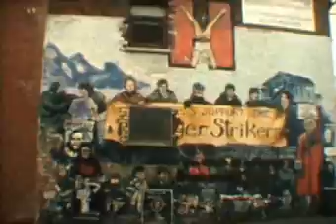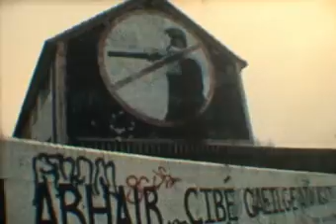Conhuir & Denis Lynn in Belfast, The Scrum Tilly Lush.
Conhuir & Denis Lynn in Belfast taken from The Scrum Tilly Lush. Filmed over 2 weekends in Belfast- once during marching season in June and again in a chilly late November. More info on the full film here: